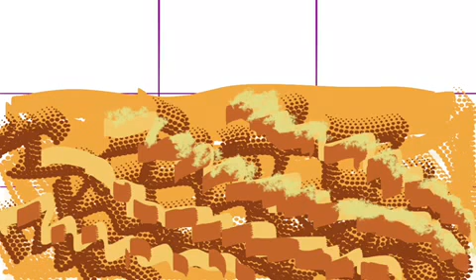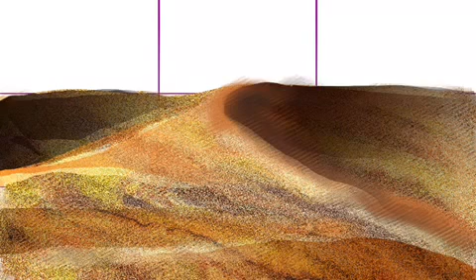Scene from a movie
Scene from a movie - The English Patient